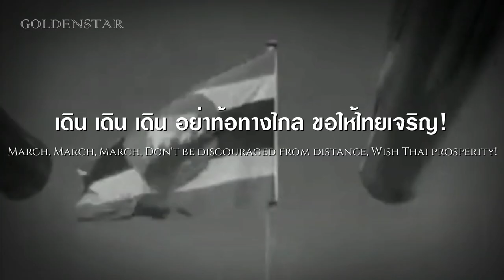Thai Patriotic Song in WW2 | เดิน (Let's March)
« Thai/ไทย »
"เพลงเดิน" เป็นเพลงประกอบละครเรื่อง น่านเจ้า หลวงวิจิตรวาทการแต่งขึ้นในปี พ.ศ. 2482 และต่อมาได้กลายเป็นเพลงชาตินิยมไทยในช่วงสงครามโลกครั้งที่ 2
โดยคำว่า "เดิน" ในที่นี้ หลวงวิจิตรวาทการอาจหมายถึงขบวนแห่ เพราะสมัยนั้นคนไทยมาแห่ ปลุกระดมลัทธิชาตินิยมในการอ้างสิทธิ์ในดินแดนที่สาบสูญของอังกฤษและฝรั่งเศส
« English »
"Let's March" is the theme song for the Nan Chao drama. Luang Wichitwathakan was composed in 1939 and later became popular as a Thai nationalist Song during World War II.
By the word "March" here, Luang Wichitwathakan may mean parade Because at that time, Thai people have come to parade. incite nationalism in claiming the lost land for the Britain and France.